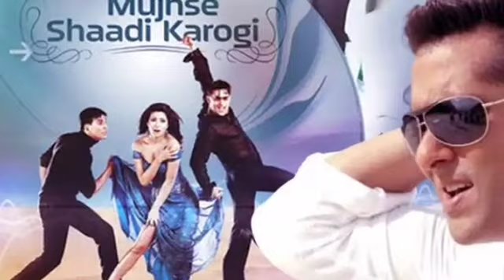जानिये साल 2004 में किंग खान या फ़िर दबंग Khan किसकी फ़िल्मों ने की थी सबसे ज्यादा कमाई